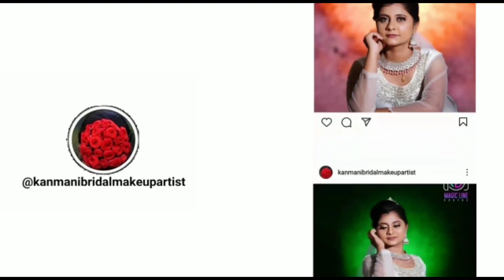one day braidal work busy time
braidalmakeupartist